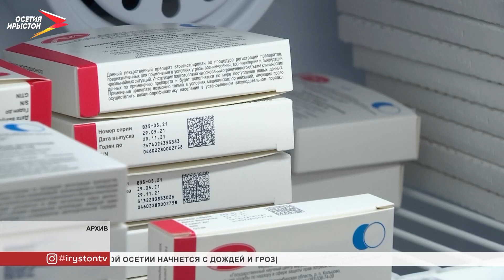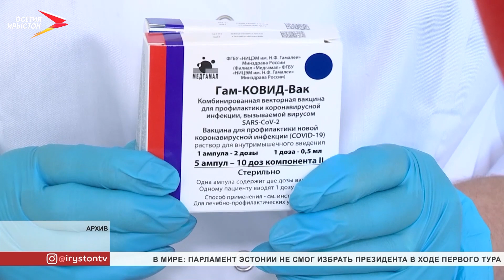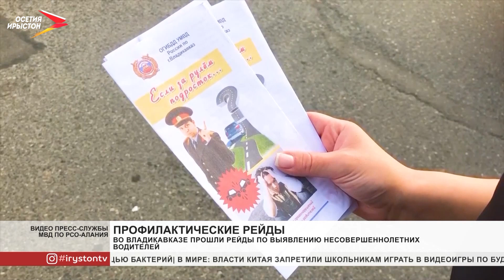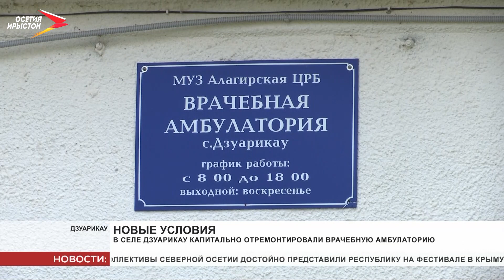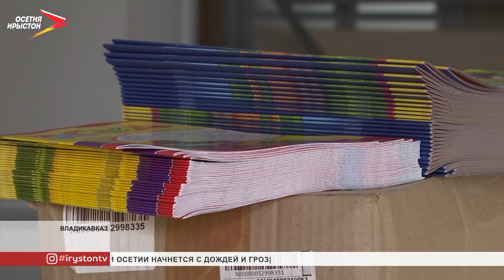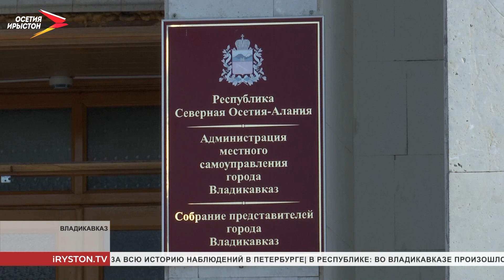Новости Осетии // 2021 / 30 августа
Исполнение поручений Президента России Владимира Путина - стало ключевой темой на аппаратном совещании. Всего подготовлено 9, ещё три на очереди.

Во Владикавказе начали работы по замене лифтов в многоквартирных домах. Всего в республике обновят 100 подъёмников, которые предоставит «Карачаровский механический завод».

В спорткомплексе «Манеж» прошли «Весёлые старты» для детей с синдромом Дауна. Всего в соревнованиях приняли участие 70 ребят. Для них организовали и концертную программу.
Мы рядом в:
ok.ru/irystontv